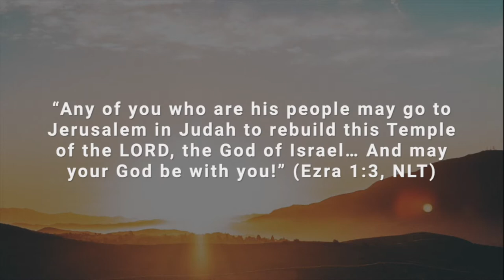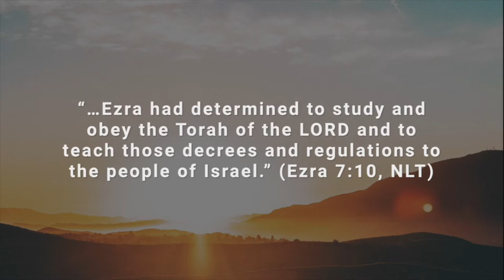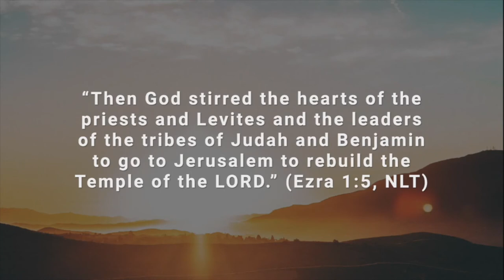Life After Exile - Sunday, September 06, 2020 - Sermon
Please bear with us as we seek to improve the audio and video quality.